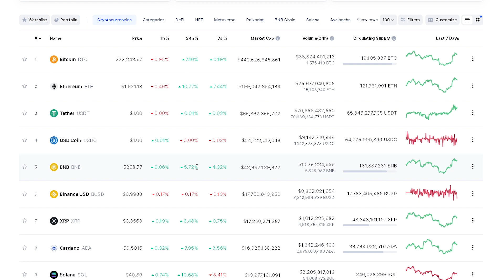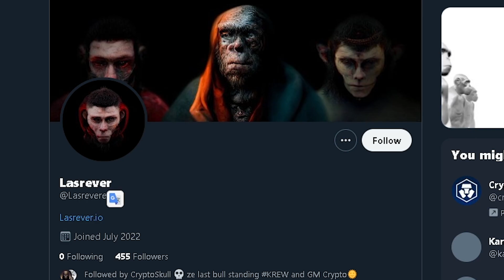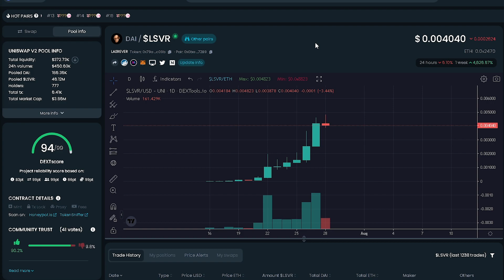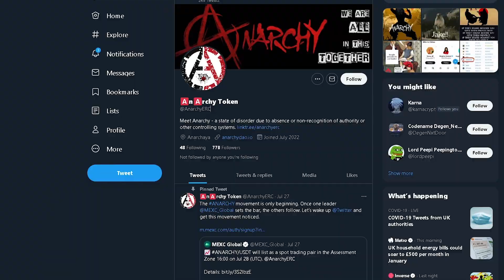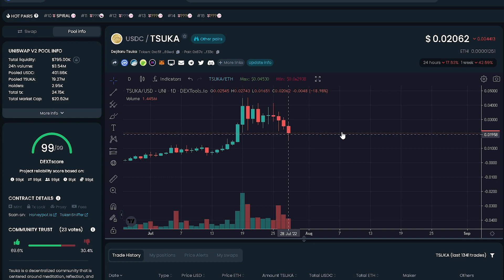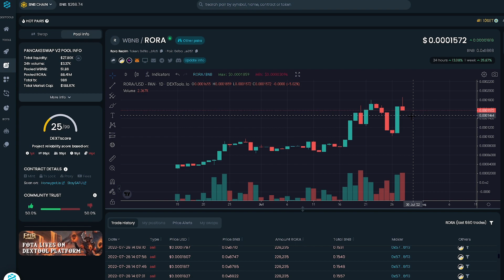MEMECOIN MADNESS 🔥 $LSVR $SPUNK ANARCHY $TSUKA $RORA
Memecoins are highly risky and volatile, but also offer some of the CRAZIEST returns.

These are highly speculative tokens, please take caution!

Have some more gems for me to check out?

ALWAYS DYOR MY DEGEN FRIENDS